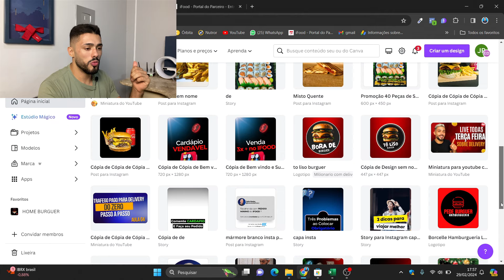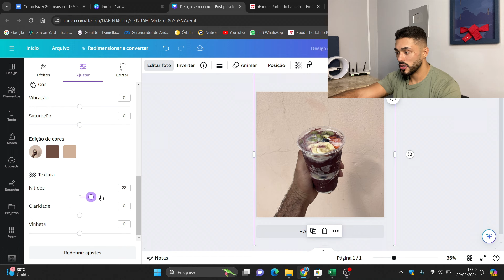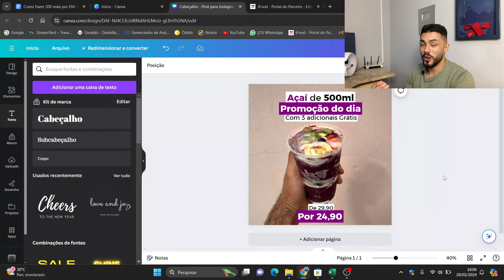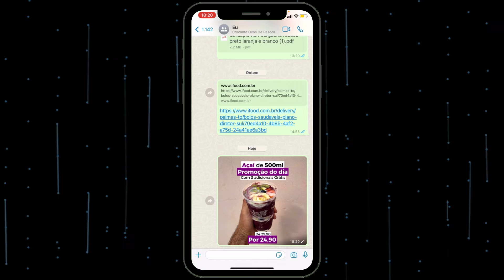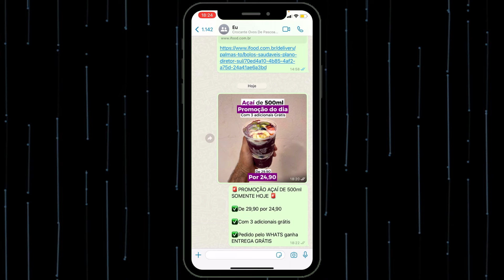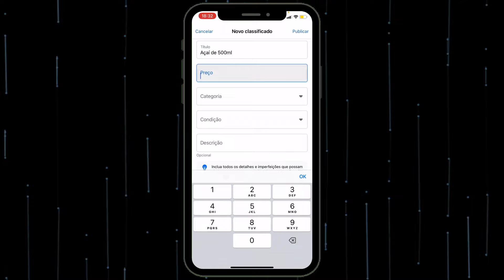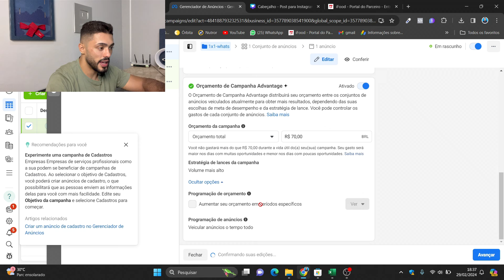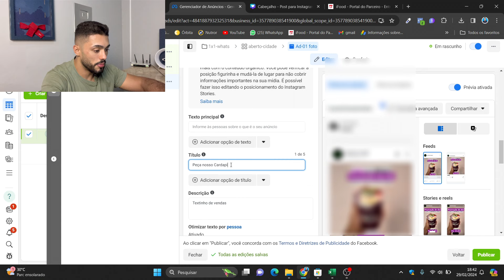Como Fazer 200 reais por DIA SEM IFOOD vendendo AÇAÍ EM CASA - Passo a Passo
Nesse vídeo eu vou te ensinar a vender 200 reais por dia SEM IFOOD, vou falar bem a verdade da pra vender muito mais, pq vou te ensinar 2 estratégias que funcionam muito bem, desde o início de como tirar foto do seu produto a parte de vendas que é o mais importante

🚨Como sair do ZERO aos 10K em um mês

Muitos aqui faturam em média mil a três mil por mês, quero te ajudar a sair desse nível, para 10 a 15 mil por mês, como mostrei na série do ZERO a 5K que realmente é fácil e possível!!!

✅*Tráfego pago para delivery
✅Cardápio vendável
✅Segredos do IFood
✅Estratégias avançadas de vendas no WhatsApp
✅Crescimento do Instagram
✅Faturar 10k por mês!!!*
✅ 365 dias para acessar o curso
✅Mais de 90 aulas
✅Pode utilizar no celular e computador
✅Suporte comigo
✅*Modulo novo PARA FATURAR 1K POR DIA*

Mapa da Precificação

😀Aprenda precificar da maneira mais fácil com Método Precificação automático
✅Planilha de Precificação
✅Planilha Fluxo de caixa
✅Aulas gravadas
✅Suporte exclusivo
✅Disponível para Celular e Computador
🚨Ganhe um módulo BÔNUS com 3 estratégias para aumentar as vendas no IFood🔥

Esse é o link para você obter hoje todas essas ofertas👇🏻